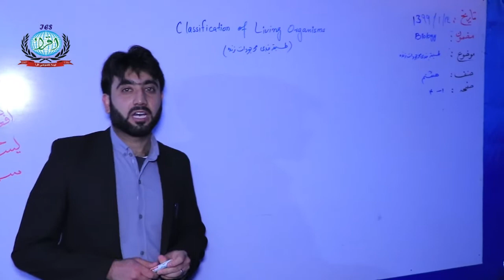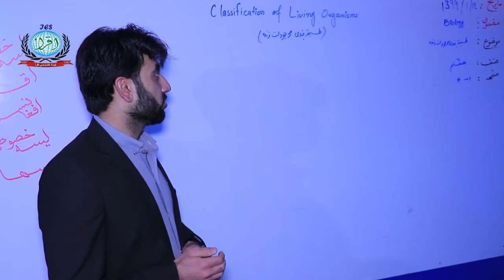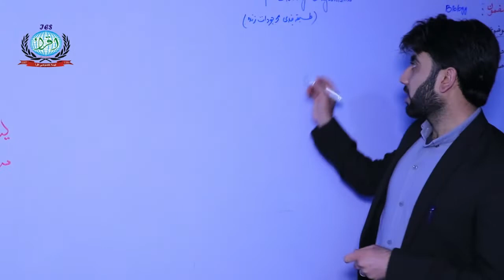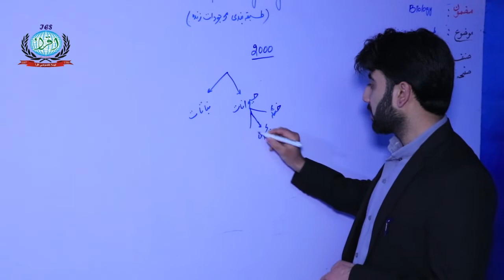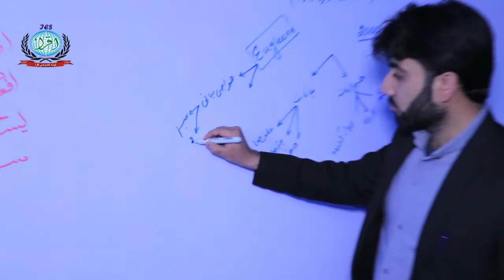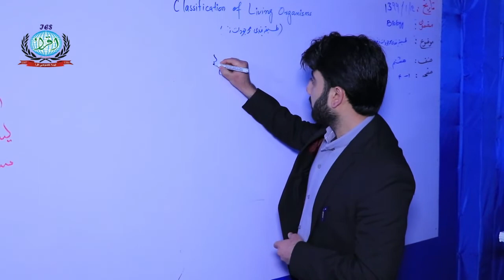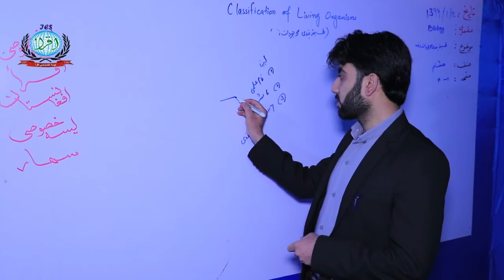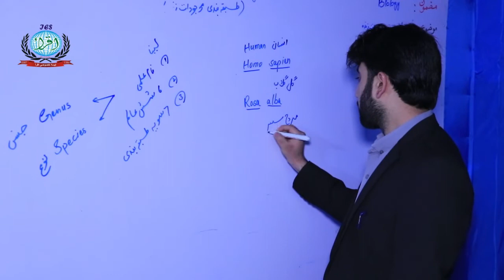مضمون‌ : بیولوژی ، صنف :‌ هشتم ، درس : اول